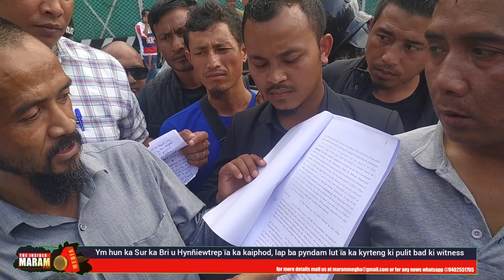Ym hun ka Sur ka Bri u Hynñiewtrep ïa ka kaiphod,lap ba pyndam lut ïaki kyrteng ki pulit& ki witness